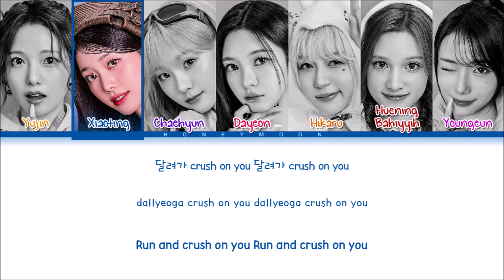Kep1er 'TIPI-TAP' Lyrics (케플러 TIPI-TAP 가사) (Color Coded Lyrics)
• Mini Album: TIPI-TAP
• Song name: TIPI-TAP
• Artist: Yujin, Xiaoting, Chaehyun, Dayeon, Hikaru, Huening Bahiyyih & Youngeun
• Group: Kep1er (케플러)

• Layout made by: leo
• Lyrics made by: leo

[Music and pictures all belongs to WAKE ONE & Klap Entertainment]